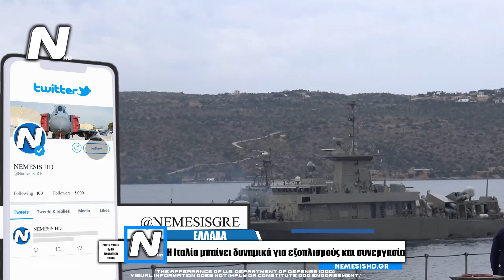Κορβέτες, Αμυντική Συνεργασία και C-130 από Ιταλία στο «μενού»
00:00 INTRO
00:10 Κορβέτες, Αμυντική Συνεργασία και C-130 από Ιταλία στο «μενού»
03:00 OUTRO

PHOTOS / VIDEOS:
ΓΕΝ ΠΝ ΑΣΚΗΣΗ ΛΟΓΧΗ
FICANTIERI
US DOD
"The appearance of U.S. Department of Defense (DoD)
visual information does not imply or constitute DoD endorsement."
Ο Πρωθυπουργός Κυριάκος Μητσοτάκης συναντήθηκε χθές στο Μέγαρο Μαξίμου με τον Υπουργό Άμυνας της Ιταλίας Guido Crosetto σε μια κίνηση που δείχνει την όλο και αυξανόμενη συνεργασία και προσπάθεια συντονισμού της Ελλάδας με την Ιταλία με το μενού να εικάζεται ότι περιελάμβανε τόσο το πρόγραμμα κορβετών, την αμυντική συνεργασία και τα C-130.

Σύμφωνα με την ανακοίνωση του Μαξίμου:

«Κατά τη διάρκεια της συνάντησης συζητήθηκαν οι κοινές προκλήσεις που αντιμετωπίζουν Ελλάδα και Ιταλία σε τομείς όπως το Μεταναστευτικό και η ασφάλεια και τα περιθώρια περαιτέρω ανάπτυξης της συνεργασίας στις προκλήσεις αυτές, καθώς και στον τομέα της Άμυνας» καταλήγει η ανακοίνωση.

Η επιστροφή της Ιταλίας: Η Ελλάδα συζητά για Κορβέτες, αμυντικούς εξοπλισμούς και συνεργασία
PHOTO: NEMESIS HD (NEMESISHD.GR)
Η Ιταλία τα τελευταία χρόνια έχει εδραιωθεί ξανά σε μια μεγάλη αμυντική βιομηχανία ειδικά στον ναυτικό τομέα, προσφέρωντας και στην Ελλάδα σειρά εξοπλιστικών λύσεων τις οποίες είδαμε και κατά την διάρκεια του προγράμματος απόκτησης νεών φρεγατών για το Πολεμικό Ναυτικό και ακόμα πιο έντονα στο πρόγραμμα που εξελίσσεται αυτήν την στιγμή για την προμήθεια νέων κορβετών για το Πολεμικό Ναυτικό

Η πρόταση της Ιταλίας για τις Κορβέτες
Η Ιταλία έχει μπεί δυναμικά στο πρόγραμμα Κορβετών του ΠΝ με την πρόταση της να είναι στις τελικές επιλογές που διαθέτει η ηγεσία προς επιλογή μεταξύ DOHA (FCx-30) και Gowind.

H πρώτη φορά που είδαμε επίσημα την Ιταλική κορβέτα κλάσης Doha/FCx-30 ως επιλογή για το πρόγραμμα κορβετών του Πολεμικού Ναυτικού ήταν στην κοινή εκδήλωση ONEX-Ficantieri για τα Ναυπηγεία Ελευσίνας.

Παράλληλα, η Fincantieri έχει υπογράψει, μνημόνια κατανόησης (MoU) με αριθμό πιθανών νέων προμηθευτών στο πλαίσιο της υψηλού επιπέδου διαδικασίας που ακολουθεί το Υπουργείο Εθνικής Άμυνας για την ναυπήγηση τεσσάρων κορβετών και την ολοκληρωμένη παροχή υποστήριξης (ILS & ISS).

Η λύση για τα C-130
A Hellenic air force (HAF) C-130 Hercules, U.S. Air Force photo by Airman 1st Class Brooke Moeder
Η Ιταλία φένεται ότι απαντά θετικά στις ερωτήσεις της Ελλάδας περί διαθεσιμότητας πώλησης μεταχειρισμένων C-130J σε αδιευκρίνηστο αριθμό κατί το οποίο θα δώσει λύση στο τεράστιο πρόβλημα με τα μεταγωγικά της Πολεμικής Αεροπορίας μας.

Αμυντική συμφωνία ή ρήτρα αμοιβαίας συνδρομής
Στόχος όπως έχει δηλώσει αρκετές φορές ο Υπουργός Εθνικής Άμυνας, Νίκος Παναγιωτόπουλος είναι η υπογραφή εξοπλιστικών συμφωνίων σε συνδιασμό με αμυντικές συμφωνίες ή ακόμα καλύτερα ρητρών αμοιβαίας αμυντικής συνδρομής στα πρότυπα της συμφωνίας με την Γαλλία.

Δεν φαίνεται απίθανο η Ιταλία να προσθέτει μια αντίστοιχη τέτοια συμφωνία στην Ελλάδα με στόχο τόσο την εδραίωση της συνεργασίας όσο και της ανάληψης μέρους των εξοπλιστικών προγραμμάτων και των τριών κλάδων των Ενόπλων Δυνάμεων.

Πείτε μας την γνώμη σας στα σχόλια!